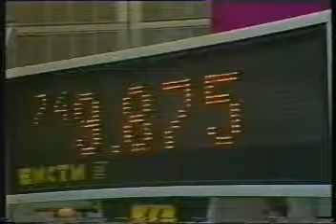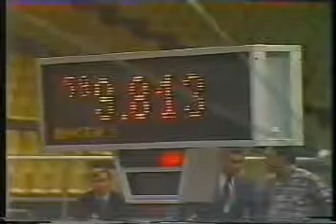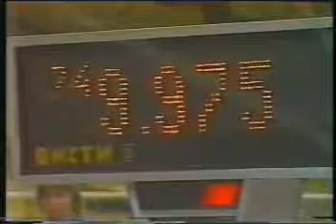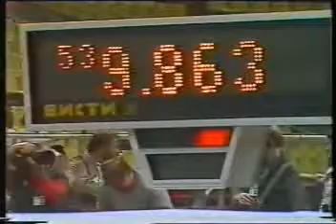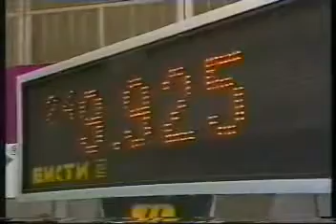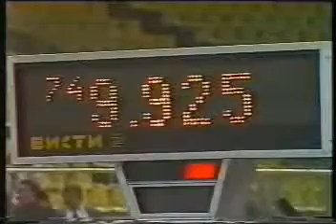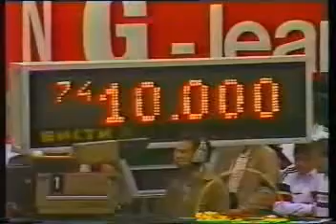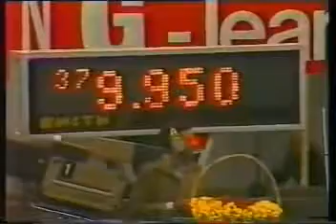1987 European Championships W EF British TV